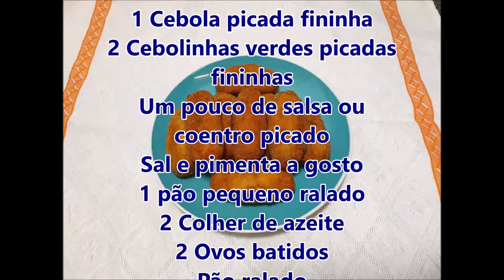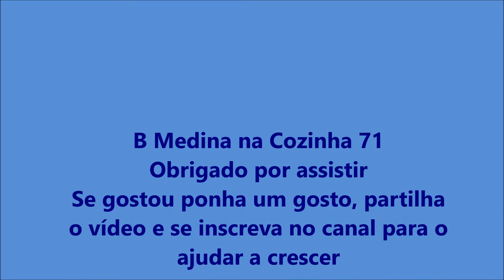Croquetes de Salmão - B Medina na Cozinha 71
Ingredientes:
500g de filete de salmão
2 Dentes de alho triturado
1 Cebola picada fininha
2 Cebolinhas verdes picadas fininhas
Um pouco de salsa ou coentro picado
Sal e pimenta a gosto
1 pão pequeno ralado
2 Colher de azeite
2 Ovos batidos
Pão ralado
Óleo para fritar
Preparação:
Coloca o filete de salmão cortado em três posta num recipiente de ir ao forno, tempera com um pouco de sal e mais ou menos duas colheres de azeite. Leva ao forno por 10 minutos.
Retire do forno tritura com ajuda de um garfo tempera com 2 Dentes de alho triturado, 1 Cebola picada fininha, 2 Cebolinhas verdes picadas fininhas, 1 ovo e um pouco de salsa e coentro picado, sal e pimenta preta a gosto. Mistura muito bem adiciona um 1 pão pequeno fresco ralado e molde os croquetes, passe pelos ovos batidos e pão ralado. Frite-os em óleo quente.
Estes croquetes pode ser congela até três meses.